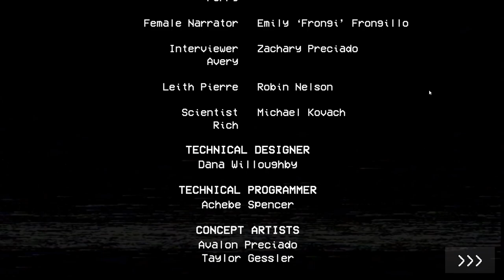схагич вагич (Poppy Playtime)